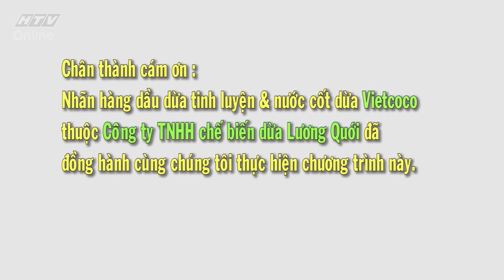Mỹ vị bốn phương l Cánh gà rang mật ong l HTV